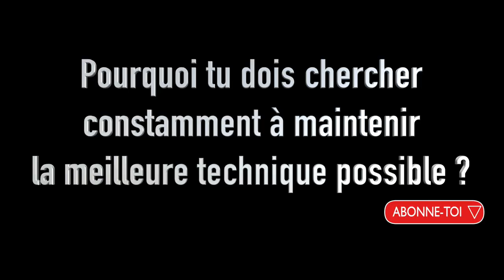Pourquoi tu dois chercher constamment à maintenir la MEILLEURE TECHNIQUE POSSIBLE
🎁 CADEAU : 3 séances OFFERTES issues de la Méthode CRAWL 2.0 :
👇👇👇 DEROULE LA BARRE POUR PLUS D'INFOS 👇👇👇

Cette vidéo est avant tout destinée aux nageurs les plus avancés, mais en réalité tout le monde peut y trouver quelque chose à implémenter tout de suite.
La technique en natation est un élément fondamental et il se travail à chaque coup de bras... N’as-tu jamais entendu ton coach te dire
"Nage grand, appliques-toi !" pendant une série aérobie ?
Ce n'est pas parce que les séries sont dures ou faciles qu'il faut mettre la technique de côté, les meilleurs nageurs restent toujours lucides et font tout ce qui leur est possible pour maintenir une technique de nage avec le rendement ! Même quand ça brule !

🙈 QUI SOMMES-NOUS ? 🙈

Notre objectif ?

🏊‍♂️ Où et comment nous suivre ? 🏊‍♂️